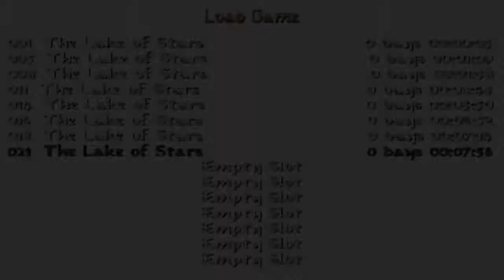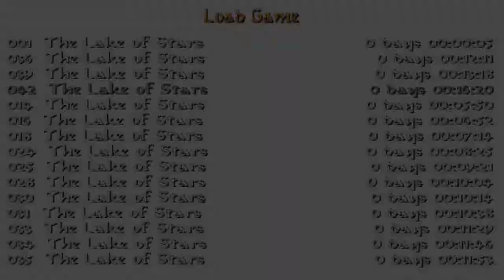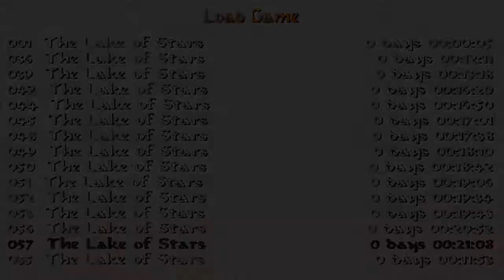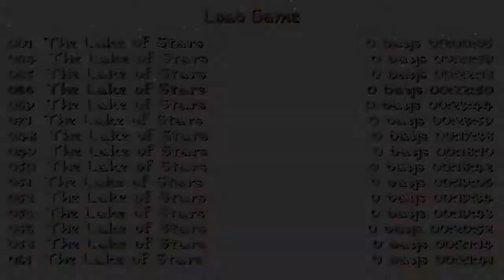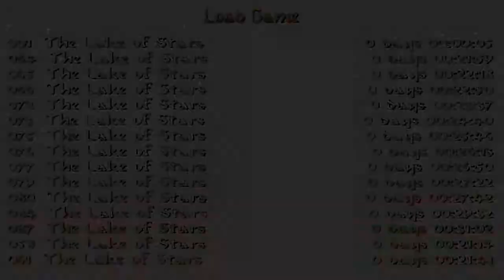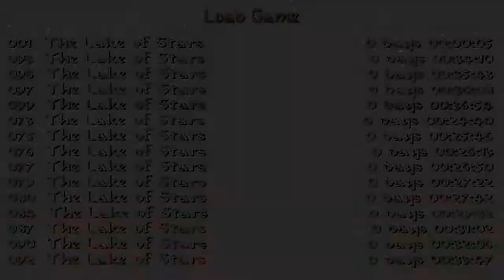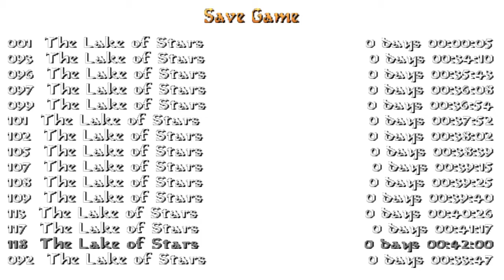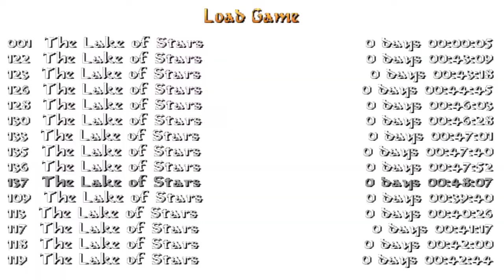Tomb Raider: The Lake of Stars (Niveles de autor)